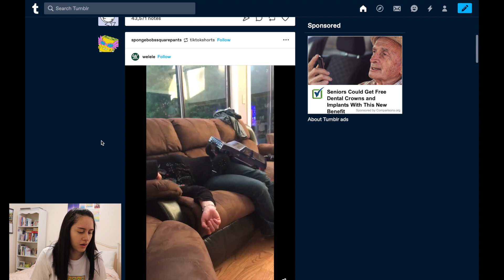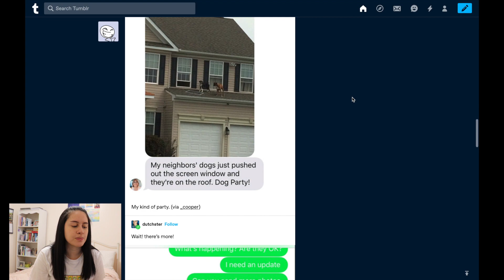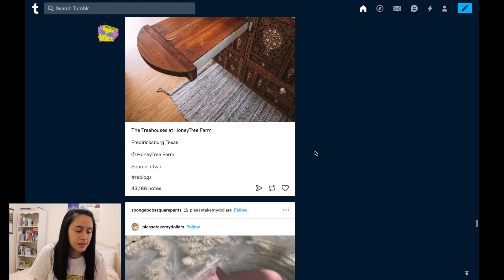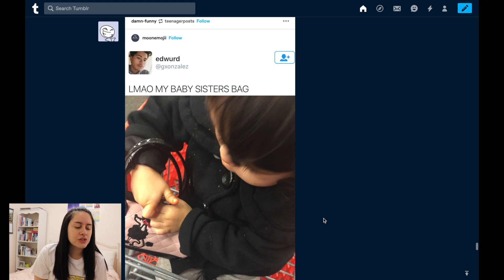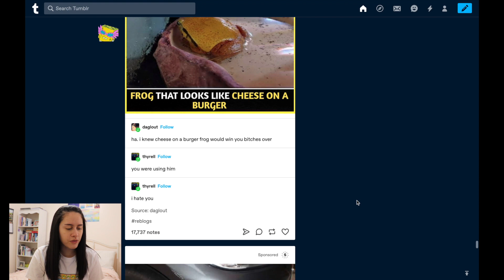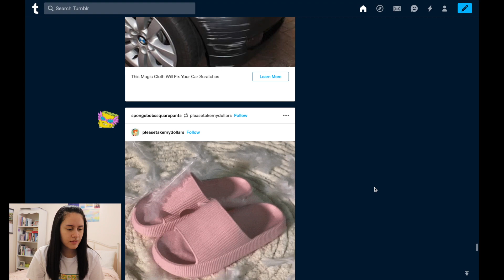WHY TUMBLR IS STILL THE BEST 😠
it might be an opinion... but it is the right one!!!